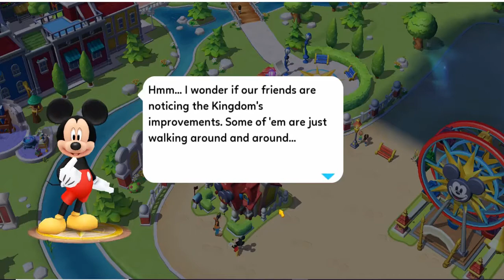Disney Magic🧛‍♀️🧛‍♂️ Kingdoms Part II Gameplay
Kids crafts tv is a educational channel for kids when they are in early growing stage. We are making preschool educational video, fun video, brain storming video for kids.

Disney magic kingdom games is a strategic gameplay for kids, where your kingdoms is in dark magic. You have to remove the dark spell in you kingdoms. This games has very attractive and nice graphical effects. You need to remove the dark spell by collecting tokens and unlocking new characters. This video game has lot of fun for kids.

Disney magic kingdoms games is based on a most famous character mickey mouse, who played a vital role in this games. Mickey has a kingdoms which has taken by a ugly magic queen.

Kids crafts tv is making kids games, kids arts and crafts, preschool learning videos for kids.